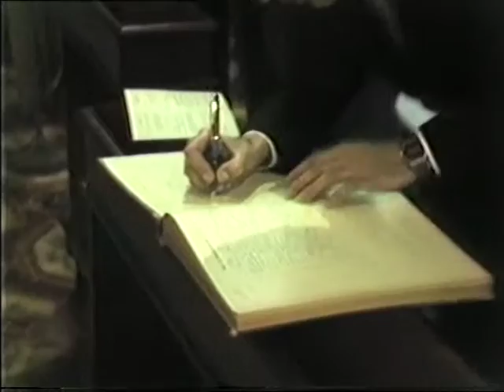Matrimonio di Giulio Lippi e Cristina Bartoli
Chiesa di S. Giorgio in Montefredente 8/12/1984